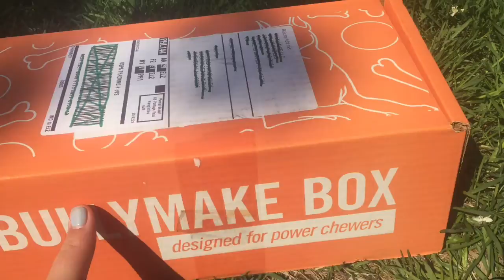My Movie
We loved this months box! It came with 2 toys and 3 bags of treats! The pawnade, is worth $17 and is very strongly made. We use it when we leave the pups home and need them to be entertained. Secondly we got pawpeller. Our strong chewer, Pj loves it!! It’s worth $18 and he will not leave it alone! Thirdly we got quack tenders! They are worth $9. The second treat is penutbutter bites! They are so soft and they loved them! They are $7. Lastly we got Purely Prime bacon strips! They are worth $8! They loved this box this month! It comes faster then we expect each time and they start wagging there tail when the mail lady brings it to the door! This is a whopping $61 value in a box that is way cheeper than that!